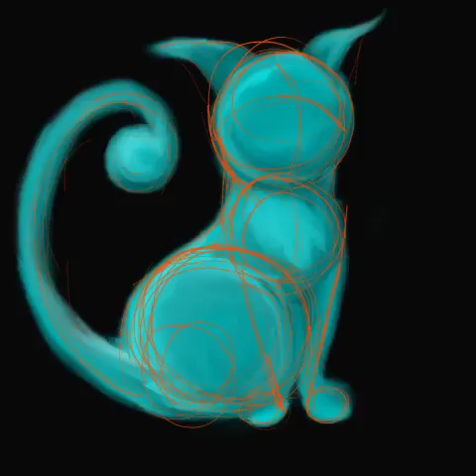time-lapse arting: cephalakitty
made in procreate (first go-round with my wacom stylus)